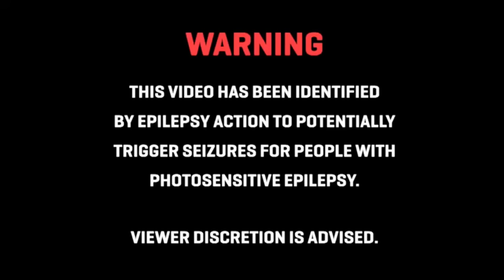Off the Grid - UrDrunk [Official Visualizer] (Hidden Track)